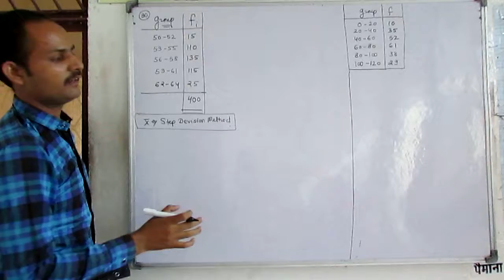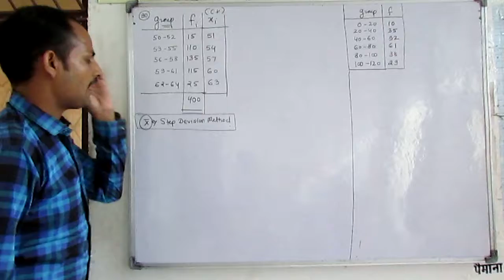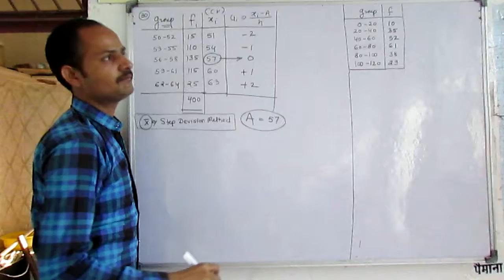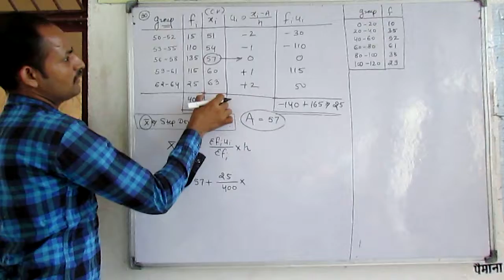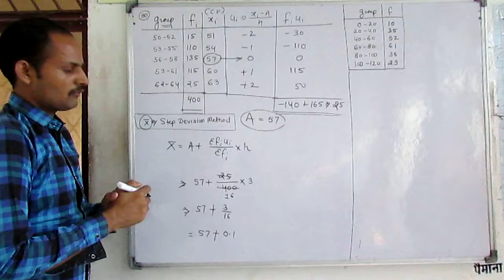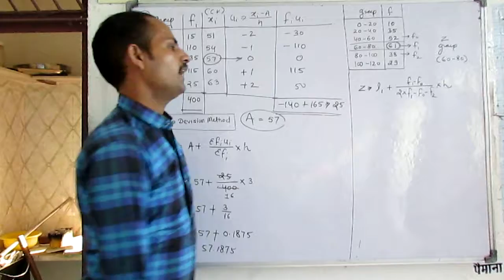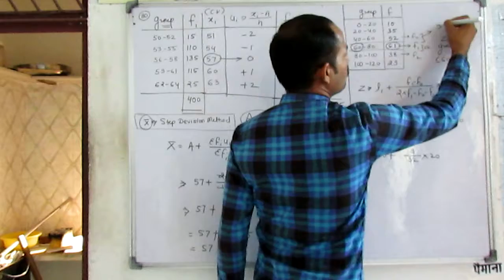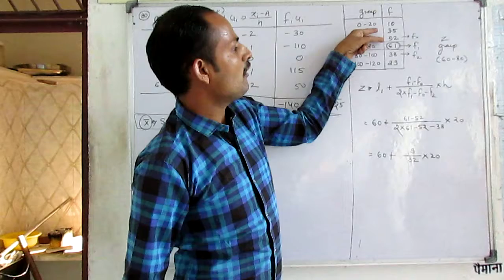Q. No. 30. Half Yearly Exam 2014-15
Maths, reasoning, accounts, class 10, class 9, class 11, class 12, b com